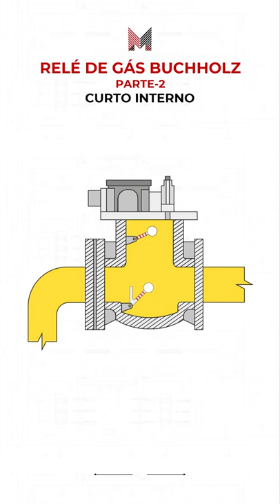Relé de Buchholz - Parte 02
🏁 Foi dada a largada, para nossa Maratona do Profissional em Subestação!

⚡ Faltam 04 dias, faça agora mesmo sua INSCRIÇÃO. Para isso basta 🖱️ clicar no link 👉🏽